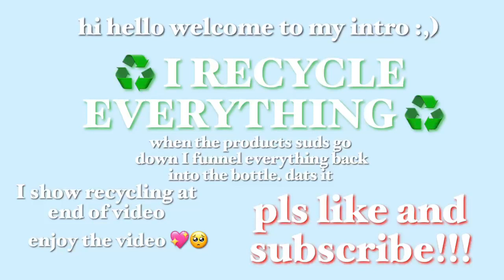🧼🌲 ASMR Xtra Pine + Dried Paste Revive! 🌲🧼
this. smelled. so. GOOOOOOOD. 🤤🤤🤤 it was a mix of comet + pine sol and whewwww with xtra pine. this was amazing. ugh comet mixed with pine is just unreal 100% recommend 🥺💖
✨ rating : 12/10 ✨